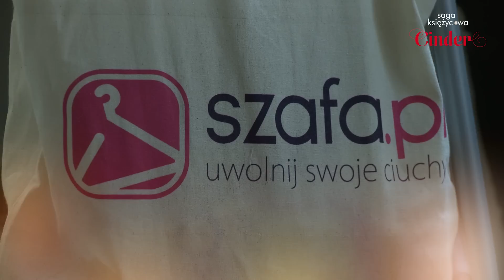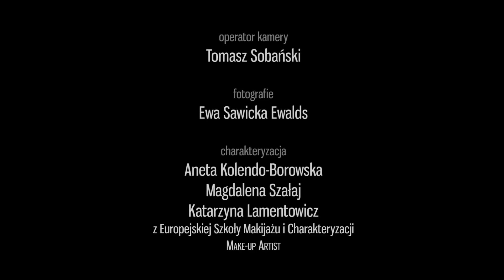Finał konkursu "Saga księżycowa. Cinder" - Natalia jako Dobra Siostra Kopciuszka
Wielki Finał konkursu "Saga księżycowa. Cinder". Laureatka Natalia Hewelt opowiada o swojej przygodzie.
Sesja zdjęciowa, podczas której laureaci wcielili się w postaci z książki - opowieści o Kopciuszku w odległej przyszłości.
Stylizacje przygotowane przez Bershka Polska i Make Up Artist (Europejską Szkołę Makijażu i Charakteryzacji).

Orientalny Pekin przyszłości -  barwny, hałaśliwy krajobraz miasta. „Saga księżycowa. Cinder" Marissy Meyer wywraca nam do góry nogami wizerunek Państwa Środka.
Cinder to współczesna opowieść o Kopciuszku, łącząca klasyczną baśń z futurystyczną powieścią. Doskonała zabawa dla czytelnika w dostrzeganie podobieństw. Inteligentna, wywrotowa historia mająca swój początek dawno, dawno temu... Niebywała podróż do odległej krainy.